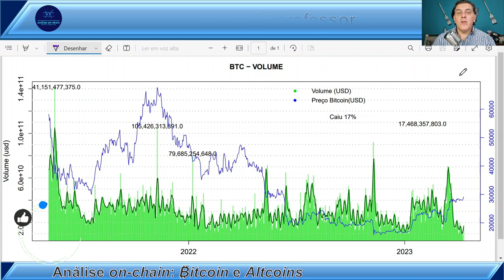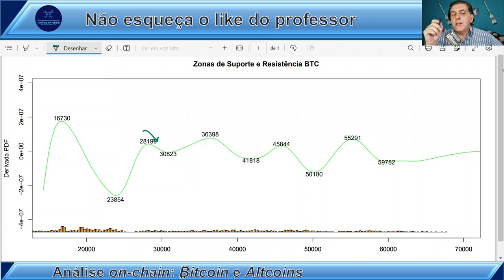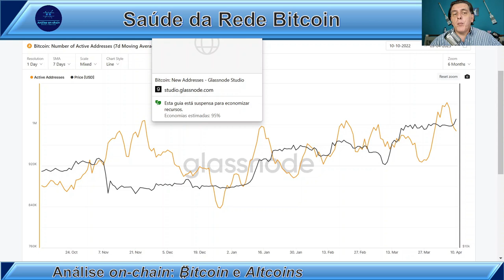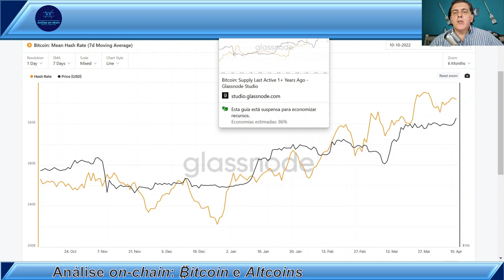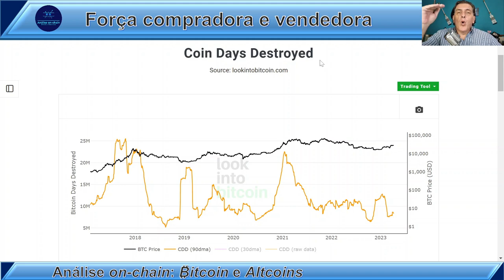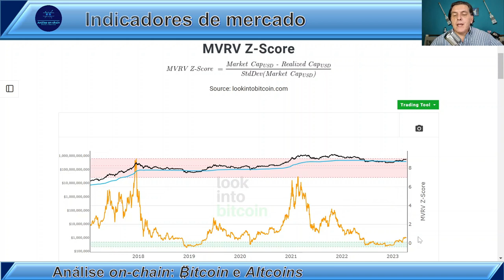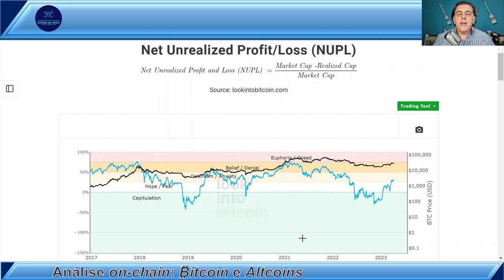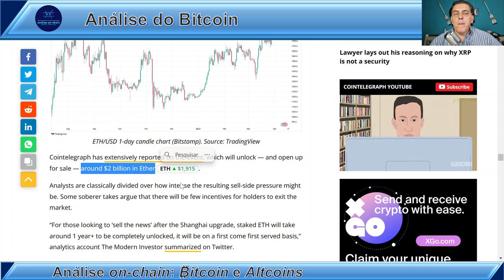QUANDO VAI ACABAR O MINI RALLY? Análise on-chain Bitcoin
🏆 TORNE-SE VIP!